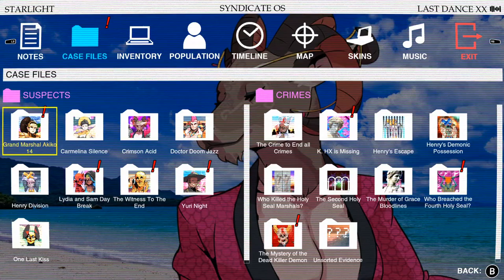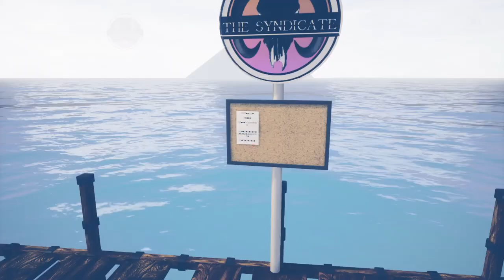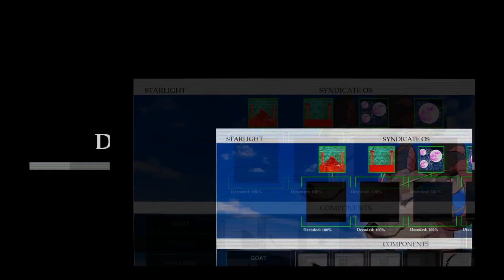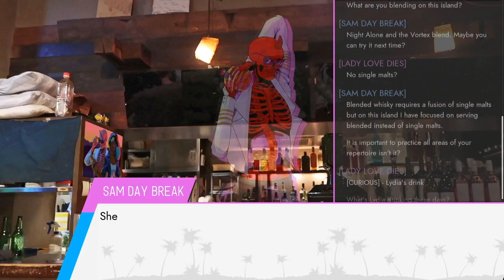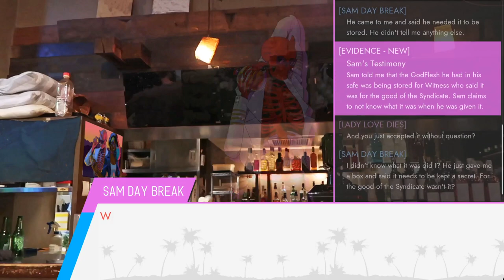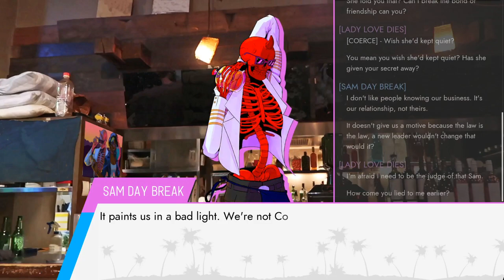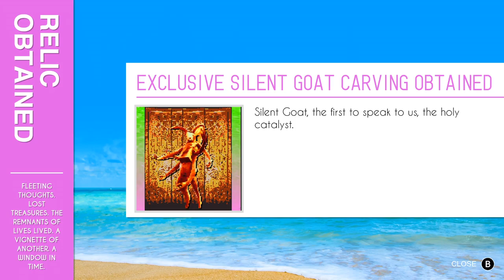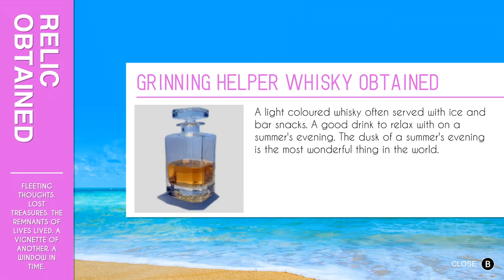Let's Play Paradise Killer (Blind) Part 19 - The Comms Tower and the Answer to the Second Holy Seal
An island outside of reality. A rogue human civilization hoping to resurrect dead alien gods. A murder behind locked doors.

Paradise is an island that regenerates every few millennia. The psychic power that the alien worshipers within release into the universe is meant to feed and eventually resurrect their fallen deities. But this force also attracts undesired interest from demons, who eventually corrupt each island — until a new alternate reality is birthed by the Council.

The system isn’t perfect, but it will be one day — on Perfect 25, the next island-to-be. But on the eve of rebirth, the Council is murdered and Paradise is killed.

In the aftermath, the “investigation freak” Lady Love Dies is summoned from exile to find the culprit. This is the crime to end all crimes.

What are the facts? What are the truths? Are they the same?

You are tasked with finding the killer and building an airtight case against them. Take your case to trial and argue your interpretation of the evidence. Only when someone is successfully convicted can the crime be considered solved and Paradise be saved.

The “truth” is that there are many possible killers, and many ways to build a case. Even if you make a convincing case for prosecution and get someone convicted, is the mystery really solved?

Paradise is an island set in an alternate future history filled with cryptic lore and even more mysteries. Examine bizarre relics to learn more about this world’s surreal history.

You choose who to accuse, and build a case to support conviction. Everyone on Paradise has a secret to hide and something to gain. Old friends become new suspects, forcing you to choose between the evidence, the greater good and your own beliefs. There are many possible murderers, but who you pick will define your own personal truth.

Let your personal computer and electronic assistant Starlight be your guide through another dance of an investigation. Collect evidence, record testimony and interpret the facts to form your own truth.

Solve hieroglyph puzzles on ancient nightmare computers to discover new areas of the island, find concealed evidence and reveal terrifying secrets.